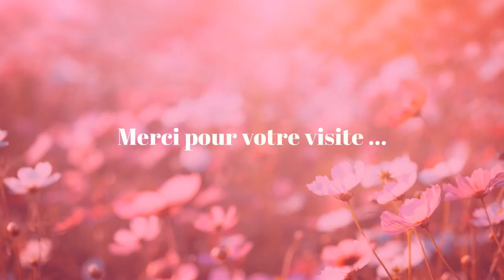BRODERIE Je brode avec vous en musique NORWEGIAN SAMPLER